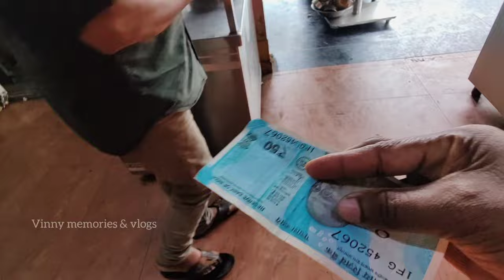vlog రెండురోజులు బయటకోయ్యోచ్చి , ఇంట్లపని🧄🫚చేశిన దబ్బున?బిర్యానీ దొరకక నాతిప్పలు! Gingergarlic